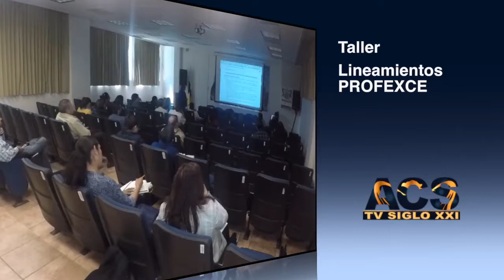Taller PROFEXCE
Ciencias de la Salud inicia llenado de la guía PROFEXCE